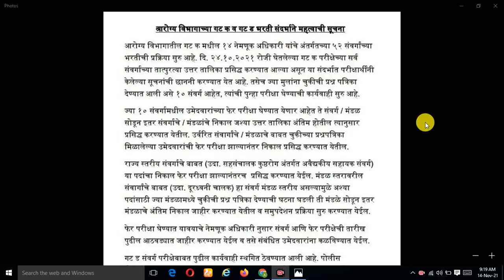आरोग्य भरती फेर परीक्षा होणार | Arogya vibhag bharti latest update | arogya bharti exam update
Thanks ...